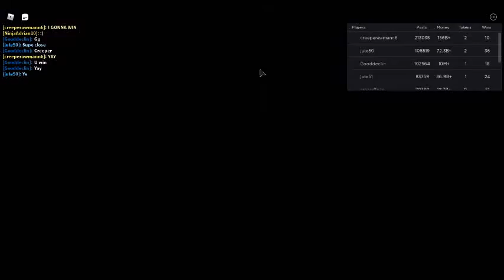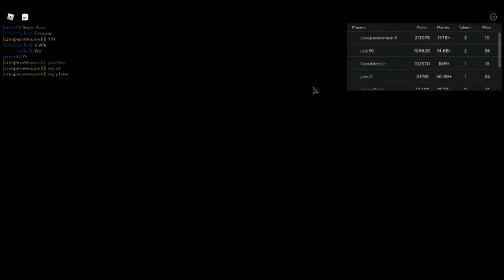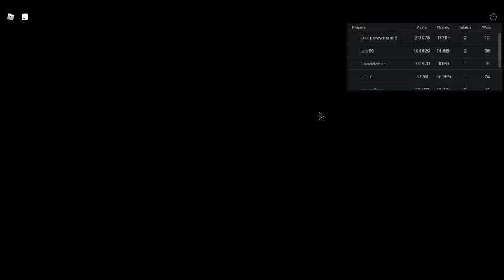Playing car crushers 2